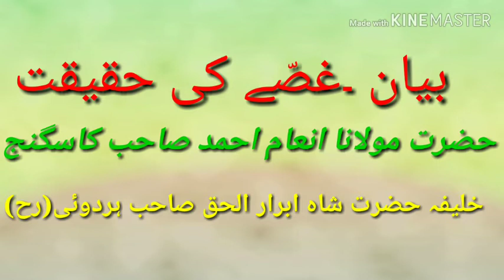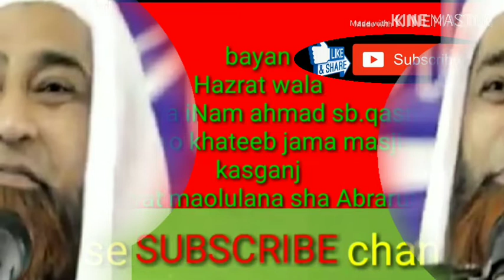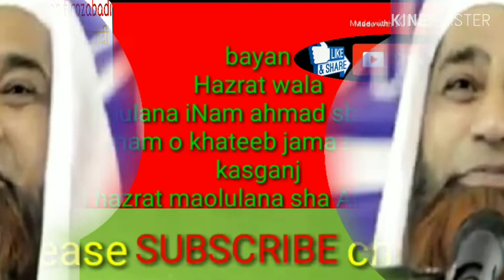Bayan maulana inam ahmad sb.kasganj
21 september 2018
Baunwaaan.ghusse ki haqeeqat
Bayan hazrat maulana inaam ahmad sb.kasganj
                        Khalifah
Hazrat shah abrarul haq sb.hardoi.(rh)
بیان ۔موضوع۔غصّے کی حقیقت
حضرت مولانا انعام احمد صاحب کاسگنج
                  خلیفہ
حضرت شاہ ابرار الحق صاحب ہردوئی

چینل ۔ماھل اظہر فیروزآبادی ایک اسلامک میڈیا آرگنائزیشن ہے جس کی بنیاد مولوی محمد ماھل اظہر فیروزآبادی ۔( یوپی)نے 2 ماہ قبل فیروزآباد جیسے تاریخی شہر میں ڈالی جسکے سرپرست مفتی محمد قاسم رضی صاحب قاسمی جنرل سکریٹری جمعیت علماء ضلع فیروزآباد ہیں۔

اس چینل کا مقصد ۔
                             جدید ذرائع ابلاغ کے ذریعہ اسلام کی تبلیغ و نشر و اشاعت کرنا
اہلِ باطل اور فتنوں کا مستند علماء و اکابرین کے ذریعہ تعاقب کرکے ۔
باطل کے حقائق اور فتنوں سے امّت کو آگاہ کرنا۔
قرآن و سنّت کے پیغام کو گھر گھر تک ہر فرد تک پہنچانا
علماء کرام بھی اس بات کی ضرورت محسوس کر رہے ہیں کہ دورِ جدید کے تقاضے کے مطابق دینِ اسلام کی ترویج اور حق کے اظہار کے لئے جدید ٹیکنالوجی سے استفادہ حاصل کیا جائے۔
احقر اپنے منصوبے کے مطابق اس چینل سے راسخ العقیدہ(1) علماء کرام کے بیانات۔ خطبات و تقاریر
(2) دینی و اصلاحی پروگرام
(3) حمد ،نعت و نظم،منقبت اشعار
(4) لائو پروگرام جمعیت علماء ہند
اسلامی دنیا سے متعلق خبریں چینل کے ذریعے  دنیا بھر میں نشر کرتا ہے.
Mahil azhar firozabadi is an islamic media organization,founded by molana muhammad mahil azhar firozabadi

Our aims are: use of scientific and modern methods in preaching islam -
Live program jamiat ulama hind & hamd,naat ,nazm ,manqabat  development of islamic culture in electronic & print media join our hands.
Channel mahil azhar firozabadi is doing a really great job for uniting whale ummah on one platform and clearing all gha misconceptions obout the beliefs of elders of ahle sunnah deoband .
پروگرامس (محفل حمد و نعت و نظم ،منقبت ،قرآۃ ،جلسہ ،کانفرنس) کی اعلٰی کوالٹی کی ویڈیو ریکارڈنگ یا لائیو کو رایج کے لئے ۔۔۔۔
پروفیشنل ہائی کوالٹی ریکارڈنگ کے بعد ویڈیو مکسنگ اور ایڈیٹنگ سے ( جس سے ویڈیو ریکارڈنگ میں نکھار اور نئی جان پیدا ہوتی ہے) ریکارڈنگ کی ہائی کوالٹی رزلٹ اور صرف یہی نہیں بلکہ یوٹوب اور فیس بک  پر مکمّل ویڈیو کی آپلوڈنگ اور واٹس ایپ کے لئے شارٹ کلپس بھی نشر کئے جاتے ہیں ۔
                                                          رابطہ کریں
                                    محمد ماھل اظہر فیروزآبادی